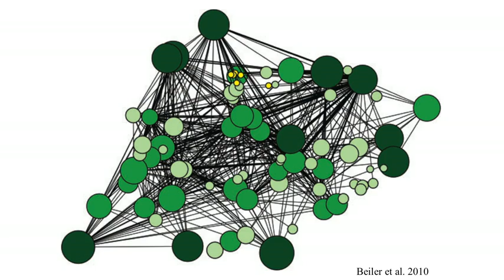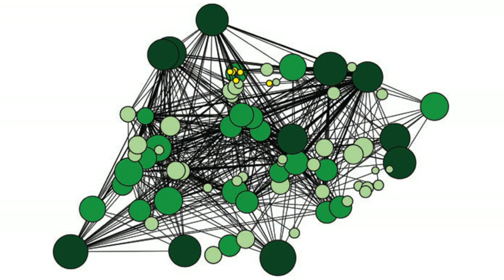How Trees Talk to Each Other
"A forest is much more than what you see," says ecologist Suzanne Simard. Her 30 years of research in Canadian forests have led to an astounding discovery — trees talk, often and over vast distances. Learn more about the harmonious yet complicated social lives of trees and prepare to see the natural world with new eyes.